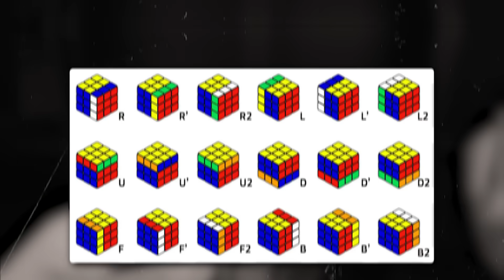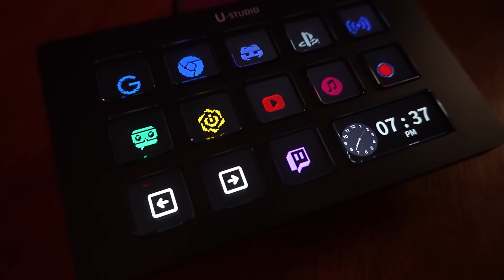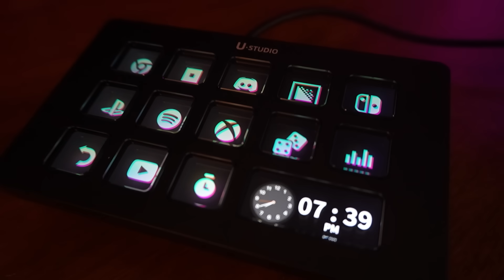10 Casos Que Estás Haciendo MAL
En este video te enseño 10 algoritmos que estás haciendo mal...

Intro: 00:00
Caso 1 (Sledgehammer): 00:23
Caso 2 (Sxy move): 01:08
Caso 3 (Sune): 02:41
Caso 4 (J Perm): 04:19
Caso 5 (Ua Perm): 05:20
Caso 6 (Ub Perm): 07:13
Caso 7 (Y perm): 08:07
Caso 8 (F2L 31): 09:09
Caso 9 (Caso para OLL Skip): 9:49
Caso 10 (OLL 32): 10:42
Caso extra: 11:32